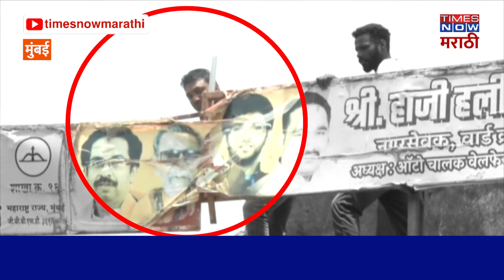Balasaheb Thackeray: मराठी अस्मिता जपणाऱ्या बाळासाहेबांवर हातोडा; राज्यातील राजकारण तापणार Shivsena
मराठी अस्मिता जपणाऱ्या बाळासाहेबांवर हातोडा; राज्यातील राजकारण तापणार